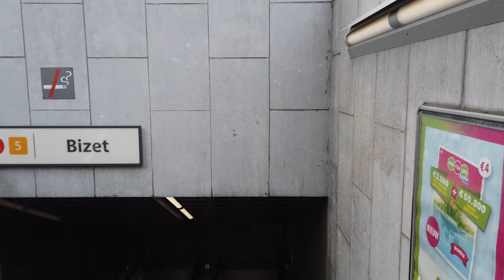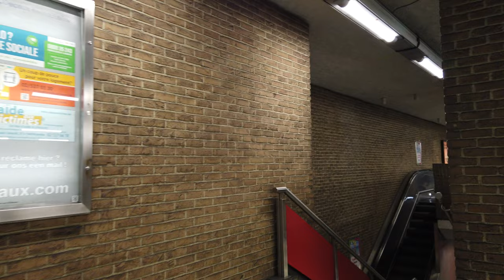Metro Station Bizet - Brussels 🇧🇪 - Walkthrough 🚶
Bizet is a station on line 5.
The station opened on January 10, 1992.